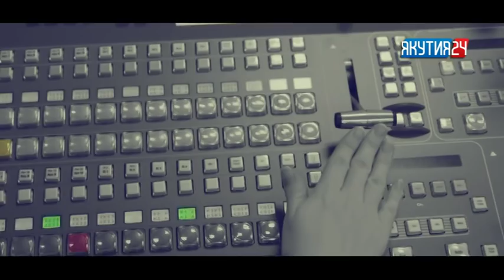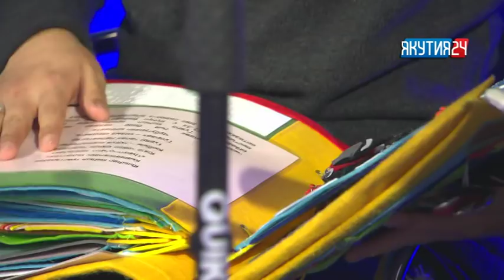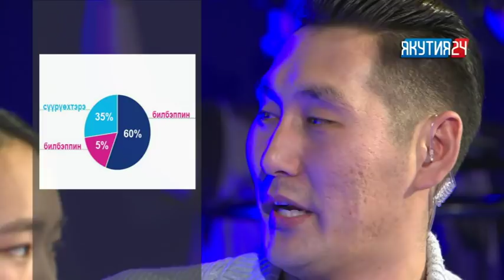«Талбан». Часть 2. (10.01.19)